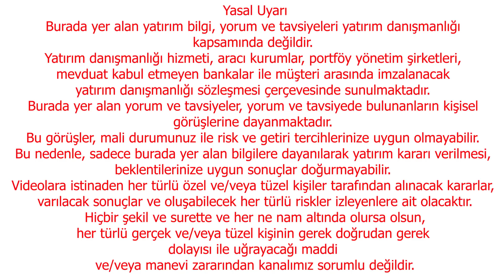DENGELER BOZULDU ÇIKMAZ SOKAKTAYIZ | DOLAR YORUM | EKONOMİ YORUM | EKONOMİST YORUM